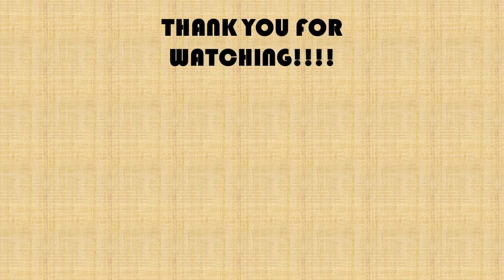Inukari: Chase of Deception Ep3 -This is so GOOD!- (FINALE) (NINTENDO SWITCH)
IMPORTANT MISSION
At a time when people have stopped respecting wildlife, bad things have begun to happen in the world. But someone has lit the small candle in your shrine, so they’re calling you! Restore the order, peace and connect people back with nature, you are their last hope.

FOLLOW THE OLD WAYS
Inukari: Chase of Deception offers a classic retro platforming experience. Jump and run through levels, elusive like a wind, collect goodies and fight enemies & bosses. Action is smooth and dynamic. Be faster and faster!

The adventure comes to life in a stylish way thanks to detailed pixel art visuals and original 8-bit music including classic sounds with a little, modern touch. Immerse yourself in the world that will delight you with its artistic vision.

You know what to do. Act before it’s too late!

KEY FEATURES:
- 24 levels divided into 3 worlds
- Cute retro pixel art visuals
- Dynamic gameplay with a unique pace
- Smooth action and boss fights
- Upbeat 8-bit soundtrack